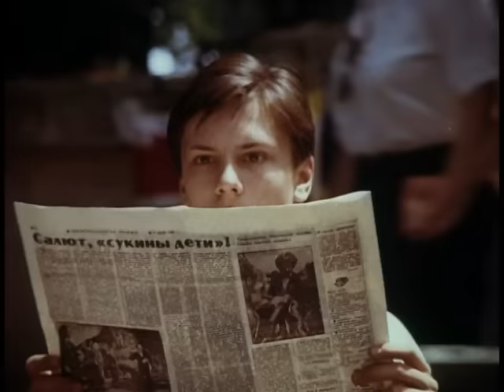Проснуться в Шанхае. Фильм. Мелодрама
История первой любви, которая случилась в трущобах одесской окраины, у самого синего моря.
Лена с матерью поселяется на время во флигеле, где проживают Виталий с пьющим отцом. Мать Лены оказывается в больнице, отец Виталия бесследно исчезает, а их дети пытаются жить по законам счастливой пары...

Формат: фильм
Жанр: мелодрама
Год производства: 1991
Режиссер: Николай Седнев
Сценарий: Николай Седнев
Оператор-постановщик: Александр Стволин
Композитор: Игорь Мыленко
В ролях: Алла Куц, Владислав Маслов, Дмитрий Гандзей, Роман Голубенко, Ирина Токарчук, Николай Токарь

Смотреть онлайн бесплатно "Проснуться в Шанхае"